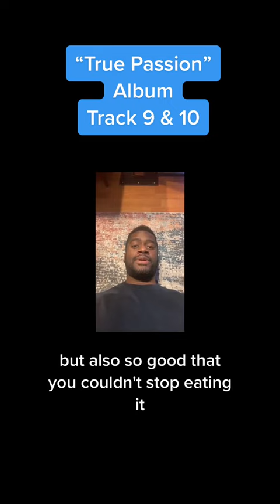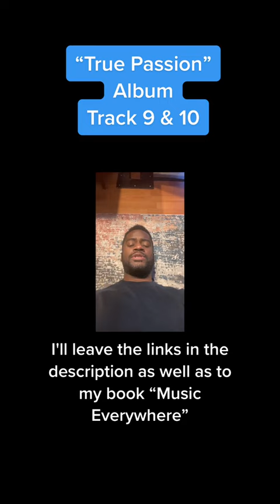Lance Explains TRUE PASSION: Tracks 9 & 10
Find the NEW ALBUM , "True Passion", on Spotify, Apple Music and every major music streaming platform.